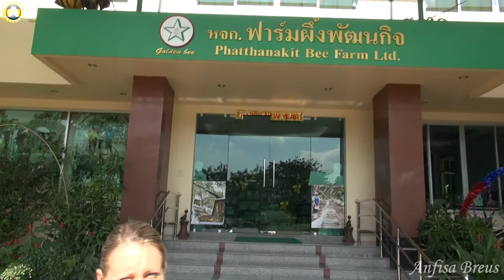Где учатся пчеловоды в Чианг Мае в Таиланд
... больше подробностей о фрилансере блогов Анфисе Бреус